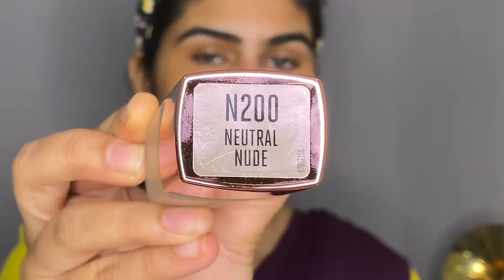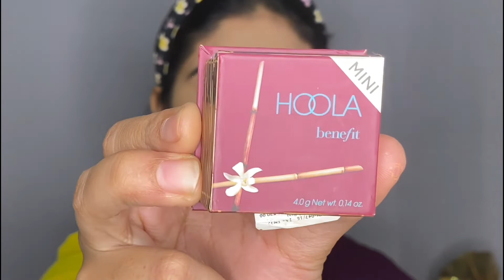beginners makeup tutorial step by step | purple eyeshadow makeup |in marathi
This video is about "Begineers makeup tutorial Step by Step ". Here, I will be showing you a step by step purple eyeshadow makeup which you can recreate at your home easily. You can carry this makeup on any purple dress/saree for any occasion. This video is created in Marathi language.

Easy Links to buy some of the Products:

Swiss Beauty Real MakeUp Base Hightlighting Primer
Swiss Beauty Professional Liqiud Concealer
wet n wild Blush Brush
Lakme 9 to 5 Primer + Matte Perfect Cover Liquid Foundation(Check shade)
Lakmé Absolute Face Stylist Blush Duos, Rose Blush
Wet n Wild Megaglo Natural, Sheer Highlighting Powder, Precious Petals
Miss Claire Fixing Spray For Makeup 01 Matte Finish
Miss Claire Easy Bleds Waterproof Eyebrow Stix eyebrow pencil

Lens I am wearing: Freshlook One-Day Color Pure Hazel Powerless
Switch to Video sections you want to revisit:
00:00 - Beauty Shots
00:16 - Intro
00:34 - Skin prep
02:19 - Foundation
05:52 - Purple Eye makeup
09:03 - Final Look

Copyright -
This video is personally created by myself, please do not use my photos or content without permission.